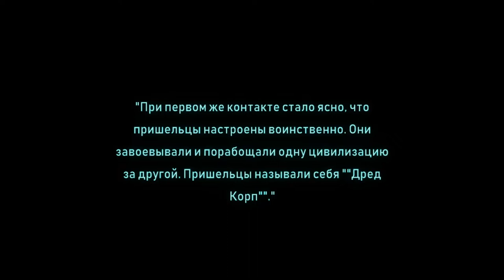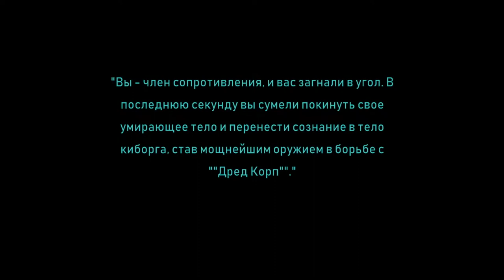The Awesome Orbit Bullet 360 LITE